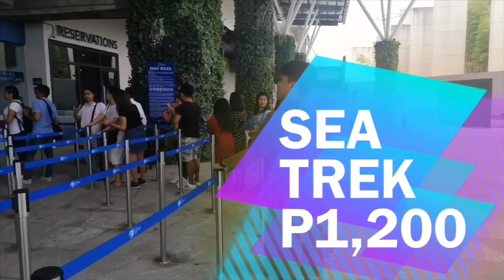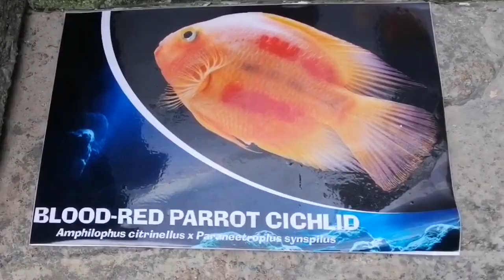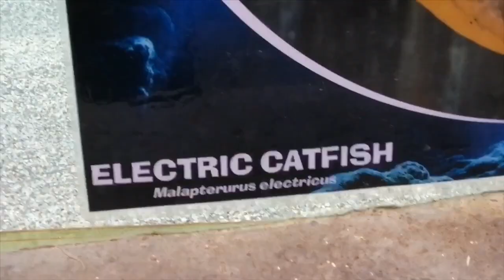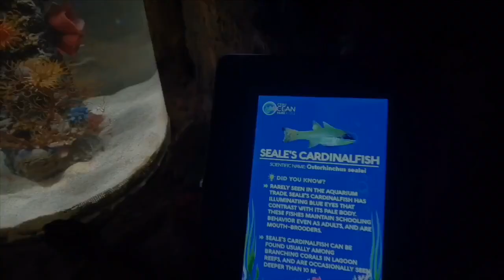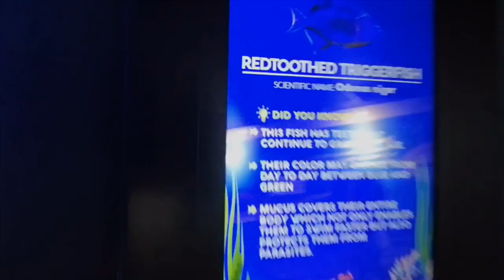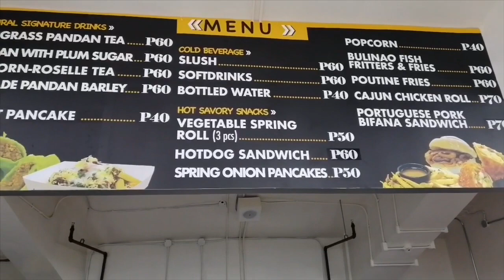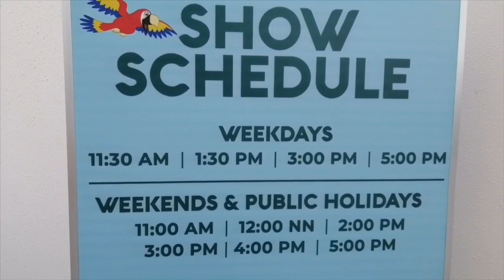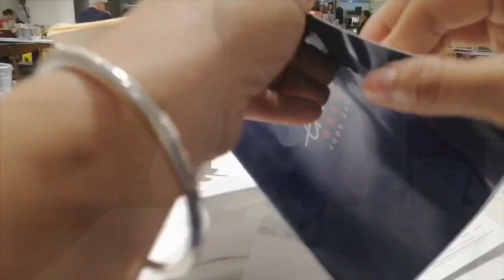CEBU OCEAN PARK THE LARGEST OCEANARIUM IN THE PHILIPPINES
Hi Everyone! I'm Mj Sia
Stay strong live life to the fulless.

Hope to see you again sa next video ko love love you guys God Bless bye po.